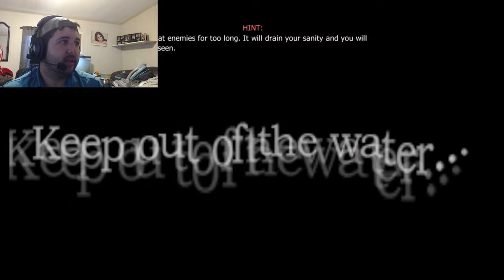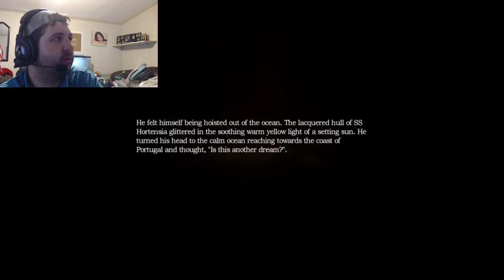Let's Play Amnesia The Dark Descent Ep 2 Stay Out Of The Water!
Hey guys! I'm back with some more Amnesia, and in this one we travel even further into this. castle? Anyway, we outsmart a glitch, meddle in some alchemy in the laboratory, then battle (and by battle I mean run away screaming) an invisible enemy in a flooded area.